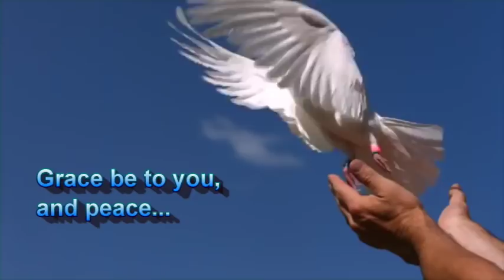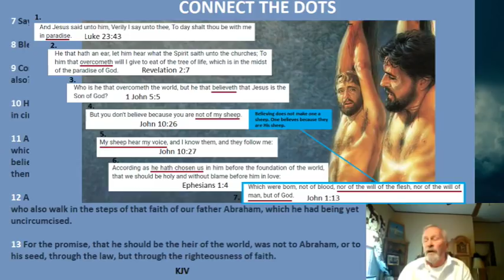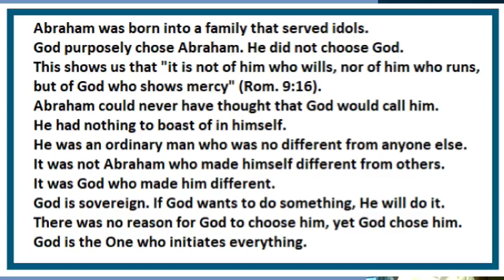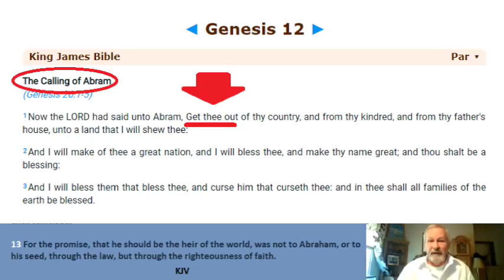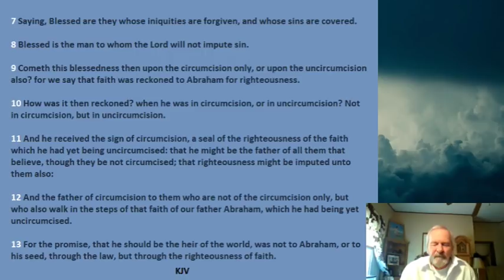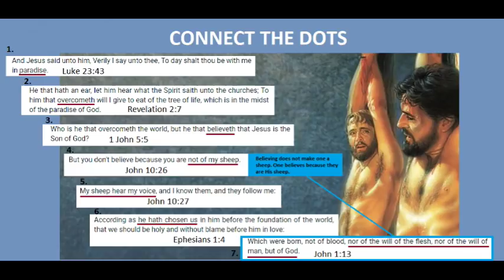HE WHO CALLS - Romans Part 23